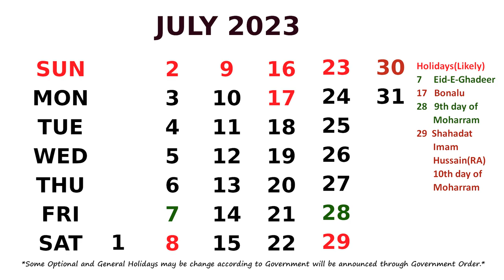July Calendar 2023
Calendar July 2023 with Holidays.